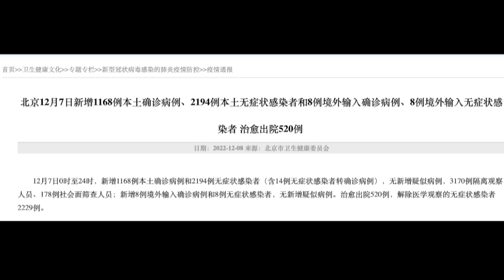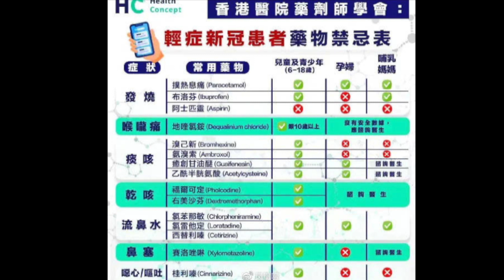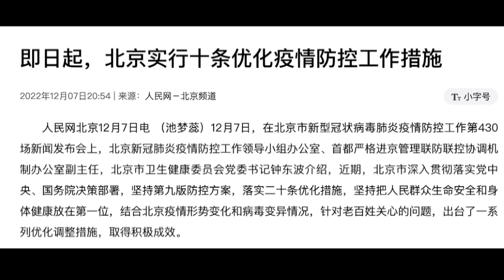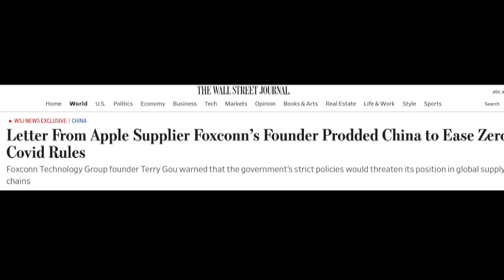北京疫情失控飙升，全民都快「陽」了！上千萬「大白」失業討薪，只要有健康碼就不算真正解封躺平？極權下社會管控只會更嚴...